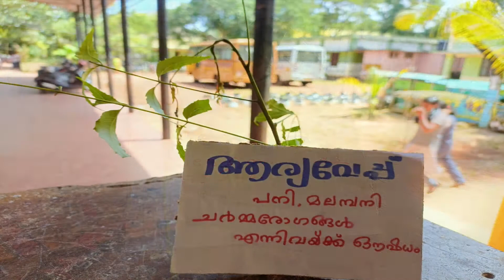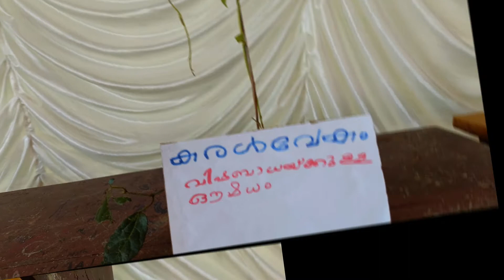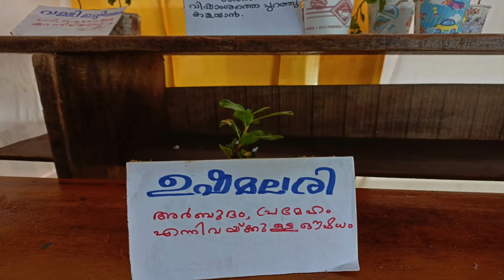Govt D V H S S CHARAMANGALAM സീഡ് ക്ലബ്ബ് ഔഷധ സസ്യ പ്രദർശനം